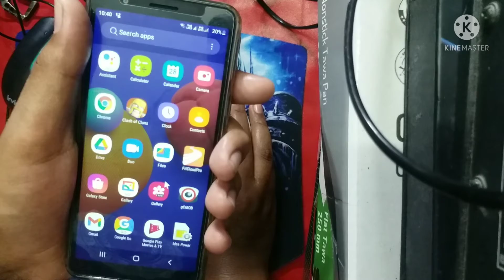full mouse comparison/ kounsa mouse khareedna change kounse kaam ke liye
Assalamu Alaikum kya haal chaal
comment if any issue
other channel:-
please support